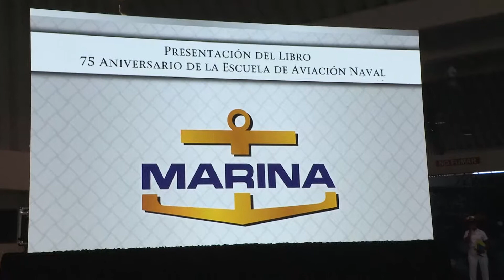ENTREGA EL GOBIERNO INSTALACIONES DEL 3er BATALLÓN DE INGENIEROS DE COMBATE